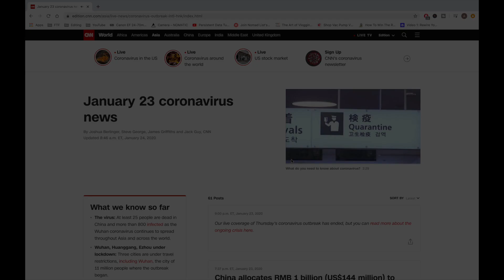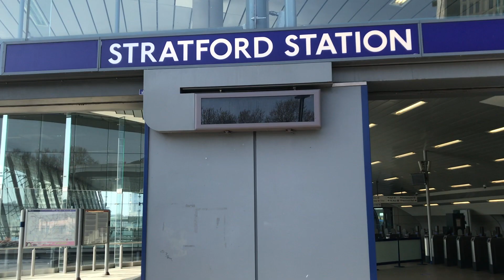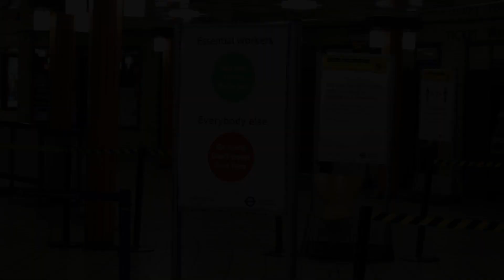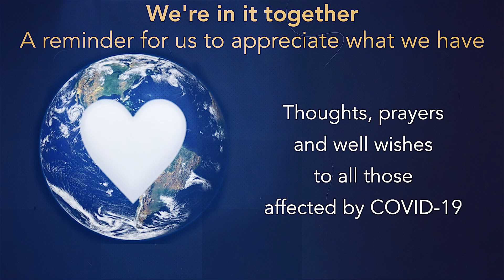London during lockdown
My experiences and observations of life in London during the corona virus lockdown, expressed in a cinematic video which demonstrates my view of how London adapted to lockdown. This outbreak documentary of uk life includes personal pictures of real events and snippets of news reports from: The Guardian, ITV news, BBC News and Sky News.